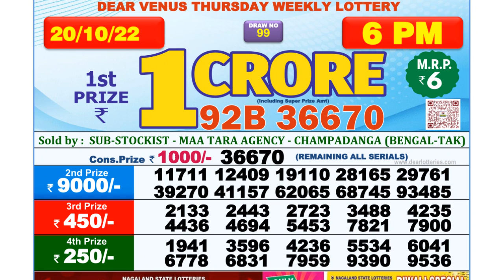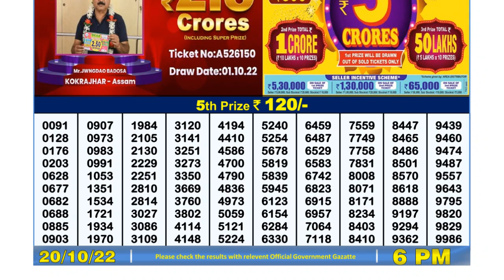🔴Dear Lottery Sambad Live 6pm today 20.10.22 Nagaland State Lottery Result